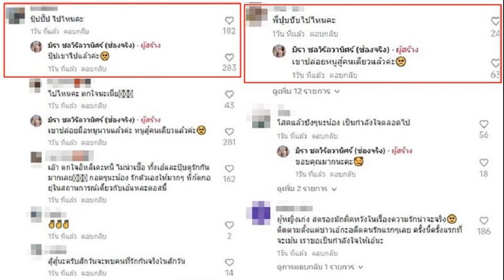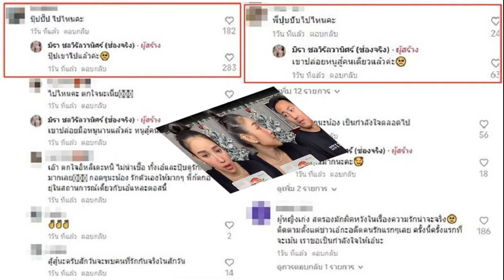เก็บทรงไม่อยู่ พลอย เขินหนัก โต้ง ทูพี โผล่เซอร์ไพรส์กลางวงสัมภาษณ์ ลุ้นฟีลคุกเข่า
รู้ว่าคลั่งรักมากแต่ไม่คิดว่าจะขนาดนี้ เก็บทรงไม่อยู่ พลอย เขินหนัก โต้ง ทูพี โผล่เซอร์ไพรส์กลางวงสัมภาษณ์ ลุ้นฟีลคุกเข่าขอแต่งงานเลย เจ้าตัวไม่คาดหวัง
เขินหนักเก็บทรงไม่อยู่เลยทีเดียว สำหรับ พลอย เฌอมาลย์ บุญยศักดิ์ หลังแฟนหนุ่ม โต้ง ทูพี โผล่มาเซอร์ไพรส์ มอบช่อดอกกุหลาบ กลางวงสัมภาษณ์ ในงานฉลองความสำเร็จ DEANE’S DYNASTY (ดีนไดนาสตี้) รายการเรียลลิตี้ของครอบครัวดีนที่ได้ออนแอร์บนแพลตฟอร์มสตรีม HBO และ HBO GO ทำเอาสาวพลอยถึงกับช็อตฟีลไปไม่เป็น แม้จะรู้มาตลอดว่าแฟนหนุ่มคลั่งรักมาก แต่ก็ไม่คาดคิดมาก่อนว่าอีกฝ่ายจะแสดงความรักต่อหน้าคนอื่นขนาดนี้ แต่ถึงอย่างไร เธอก็ไม่คาดหวังเรื่องถูกขอแต่งงาน อายุ 40 แล้ว แค่มีพาร์ตเนอร์ที่ดี อยู่ด้วยกันแล้วแฮปปี้ก็พอแล้ว
โต้งมาหอบช่อดอกไม้มาเซอร์ไพรส์?
“เรียลลิตี้สุดๆ เดี๋ยวๆๆนะ อันนี้งงจริง
โต้งเซอร์ไพรส์บ่อย?
“ไม่มี(เสียงสูง) ชีวิตนี้พลอยไม่เคยปล่อยให้เป็นแบบนี้เลย งง! เขาไม่ค่อยโชว์คนอื่นขนาดนี้
จะมีฟีลคุกเข่าขอแต่งงานไหม?
“อู้หู คำว่าแต่งงานมันอาจจะเร็วไปสำหรับเรา ตอนเด็กๆ มาแล้วจนโตพลอยไม่ได้คาดหวังเรื่องการแต่งงาน แต่พลอยอยากมีพาร์ตเนอร์ที่อยู่กับเราไปตลอด วันนี้ดี พรุ่งนี้ดีก็โอเคแล้ว เพราะมันไม่มีใครรู้อนาคตได้เลย บางคนแต่งงานไปอนาคตเลิกกันก็มี แต่พลอยรู้สึกว่าถ้าวันนี้เรายังได้อยู่ด้วยกันอยู่ แค่นี้ก็พอแล้วค่ะ พลอย 40 แล้ว ขอแค่นี้โอเคแล้ว แฮปปี้ ณ จุดนี้ อายุขนาดนี้แล้ว ไม่ได้มายด์แล้วจริงๆ พลอยผ่านอะไรมาเยอะแล้ว ขอแค่มีวันนี้ วันพรุ่งนี้อยู่กับเราก็โอเคแล้วค่ะ แฮปปี้แล้วจริงๆ
โต้งคลั่งรักจริง?
“เขาคลั่งรักก่อน พลอยเลยคลั่งรักตามเขา ตอนนี้ก็คลั่งรักพอๆ กัน เป็นสกินชิป อันนี้คือเขินจริง ไม่รู้ว่าเขาจะเดินเอาดอกไม้มาให้